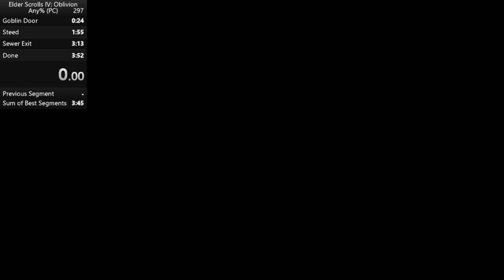Oblivions most pointless speedrun? Revenge% in under 8 seconds